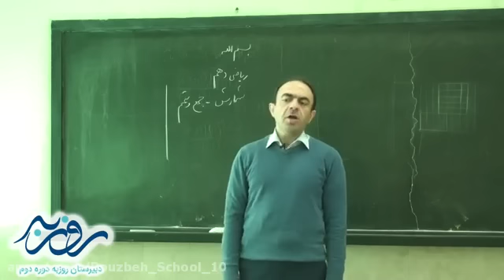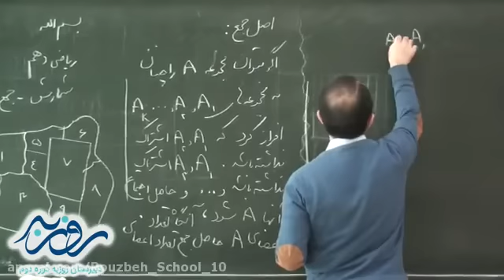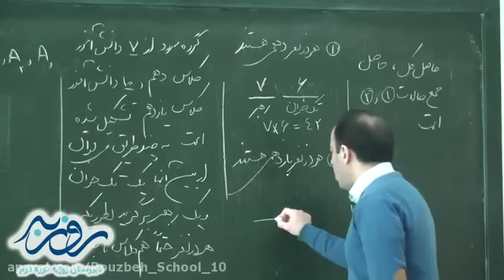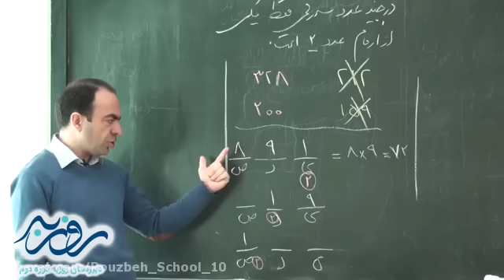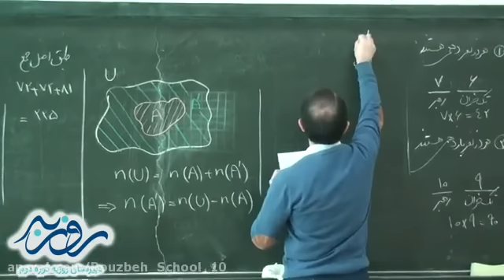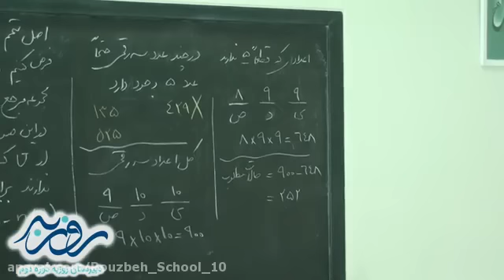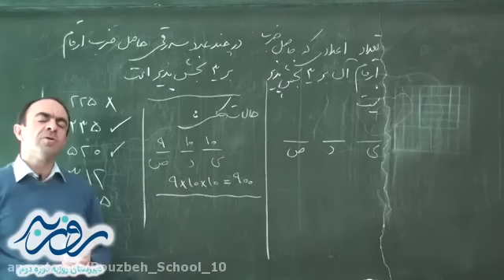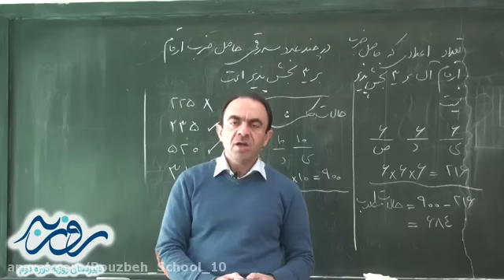Mathematics 1 The addition and complement counting Ruzbe High School